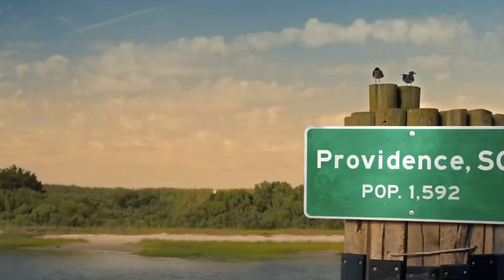Greedy People (2024) Official Trailer - Himesh Patel, Lily James, Joseph Gordon-Levitt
A world obsessed with more. The trailer opens with glimpses of opulence and excess, masked smiles hiding insatiable desires. A fast-paced montage reveals the high cost of greed - fractured relationships, moral compromises, and the erosion of human connection. As the stakes rise, the characters find themselves trapped in a high-stakes game, their true selves unraveling with each calculated move. A dark comedy thriller that asks: how much is enough?